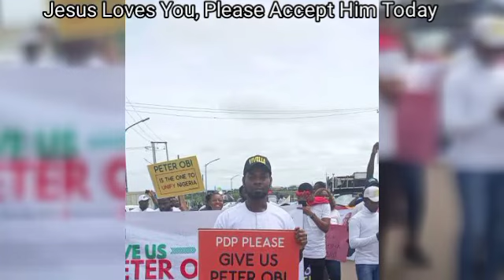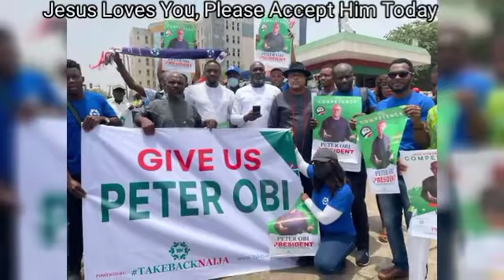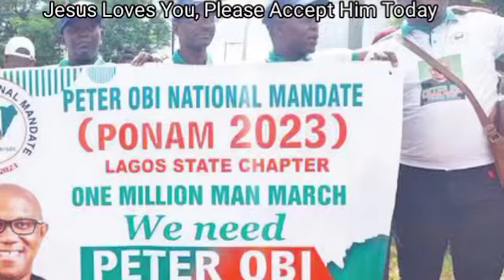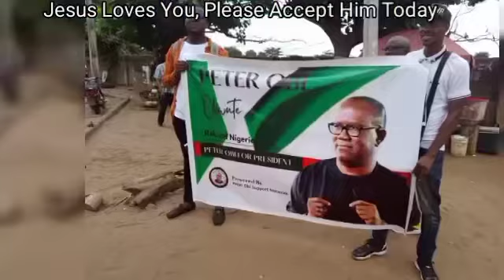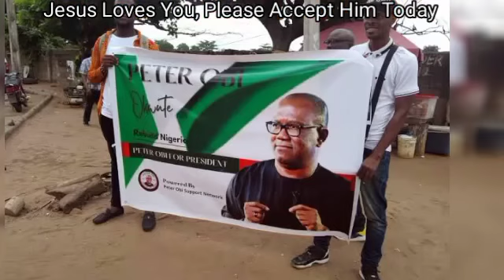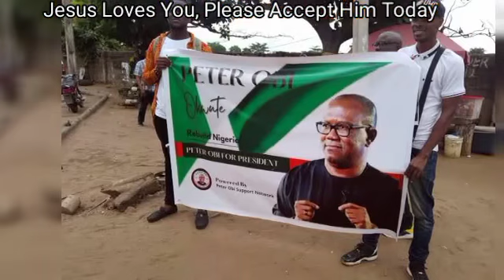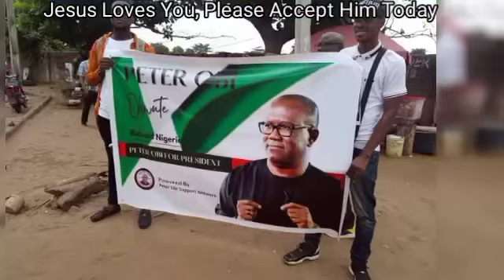BREAKING!! Reaction as couple rock Obedient for Peter Obi on their pre-wedding shoot